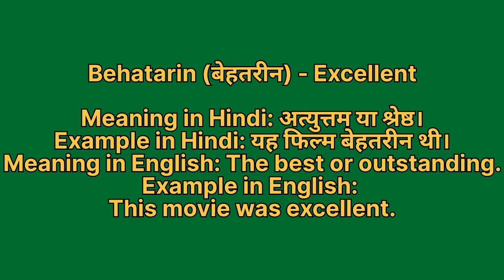Behtarin ko english mein kya kahate hain | बेहतरीन को इंग्लिश में क्या कहते है| Behtarin ki spelling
Behtarin ko English me kya kahate hain
Behtarin को इंग्लिश में क्या कहते है

बेहतरीन को को इंग्लिश में excellent कहते हैं
Behtarin ko English mein excellent kahate hain